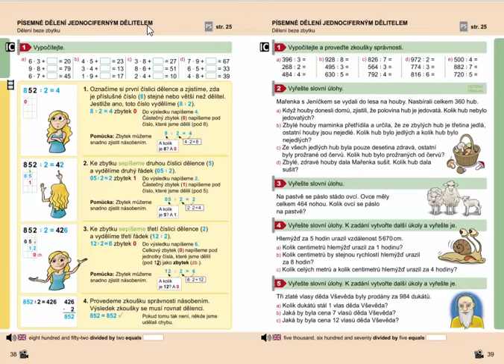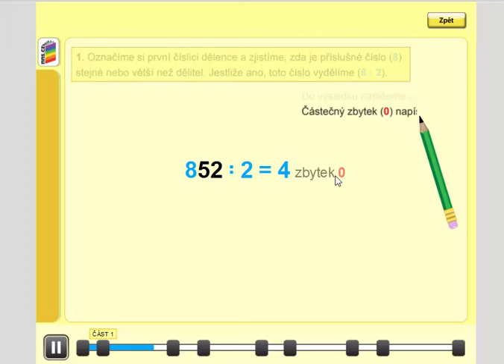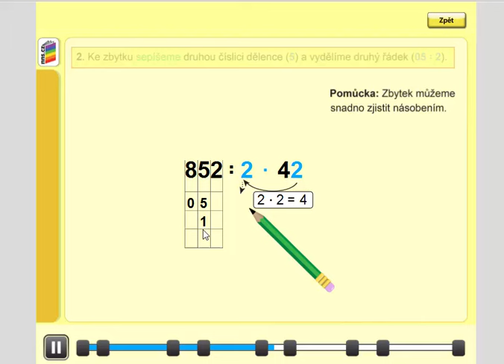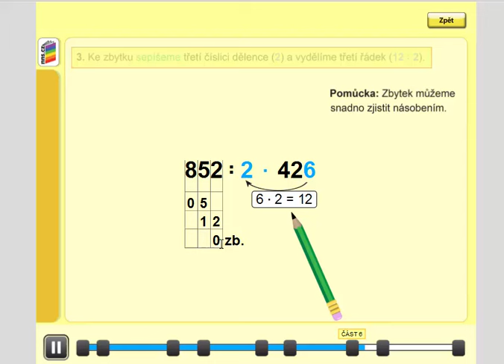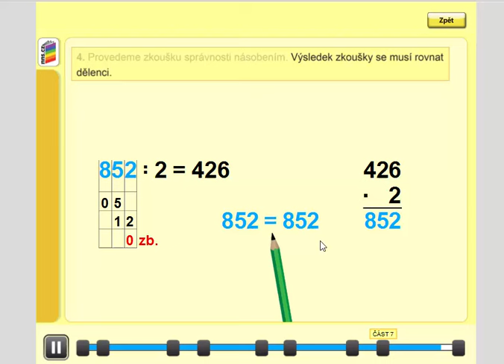Písemné dělení jednociferným dělitelem (beze zbytku), Mat. mat. pro 4.roč., 1. díl, str. 38, úvod